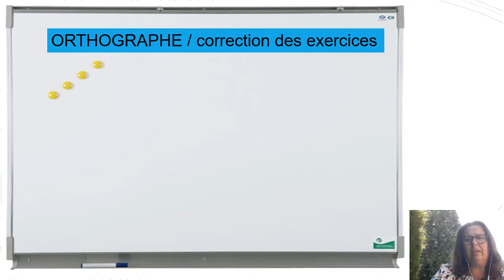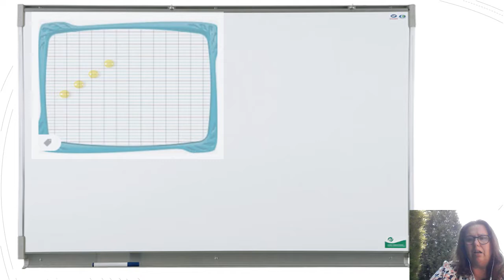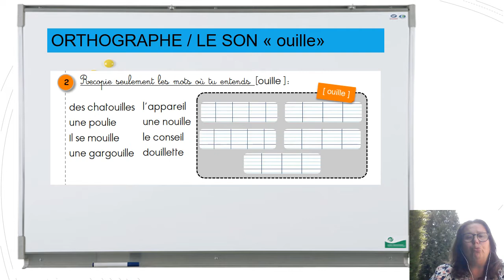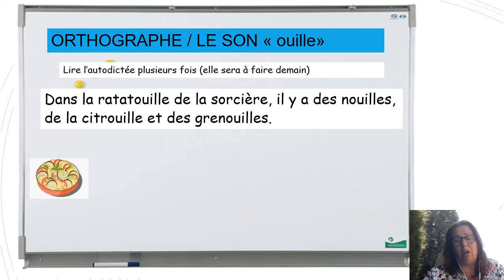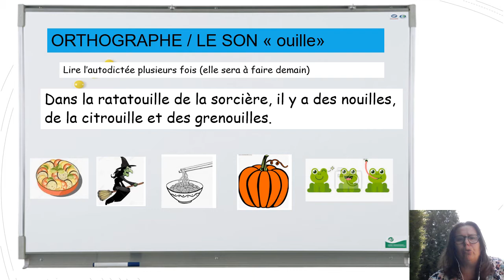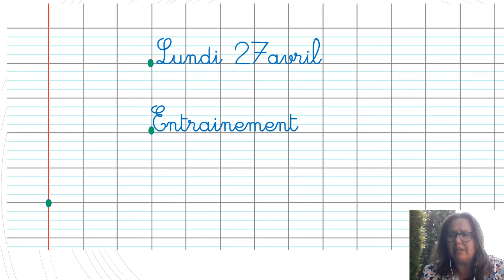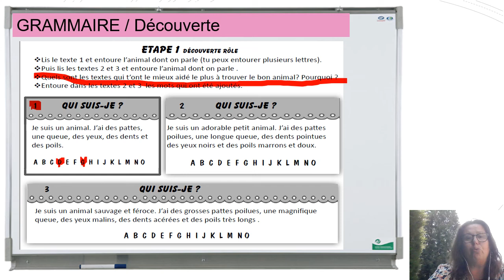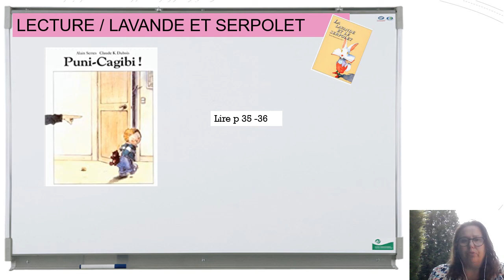CE1 Français 27 avril